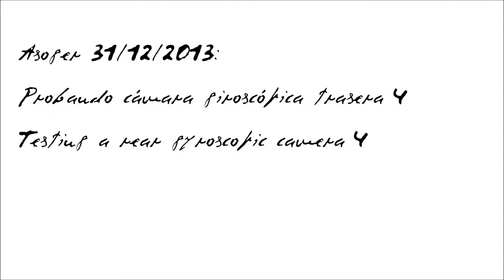Asoger 31/12/2013 4 cámara giroscópica trasera en moto R/C 1/5 experimento experimental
Asoger 31/2013.

Cámara giroscópica trasera en moto R/C 1/5 experimento experimental prueba 4.
Rear gyroscopic camera on an 1/5 R/C bike experimental experiment test 4.

1920x1080.